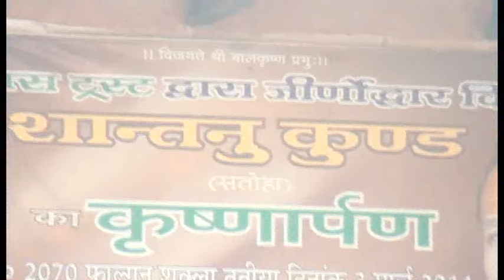Vraj Yatra Part 2_3